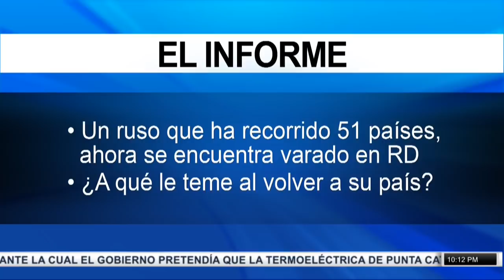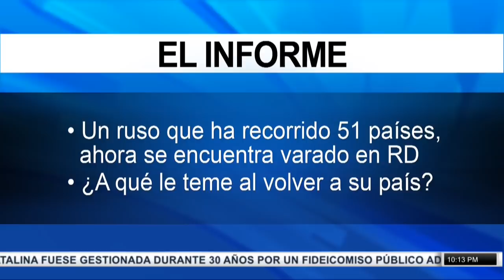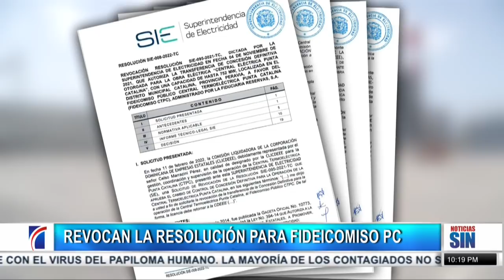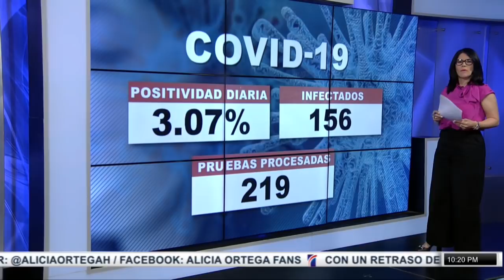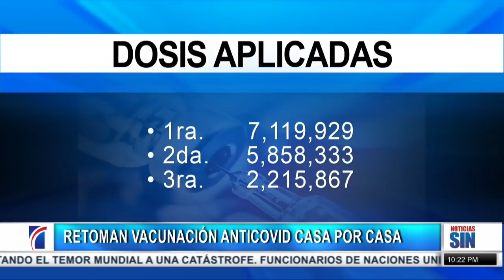EmisiónEstelarSIN: Ucrania, vuelo y detenidos